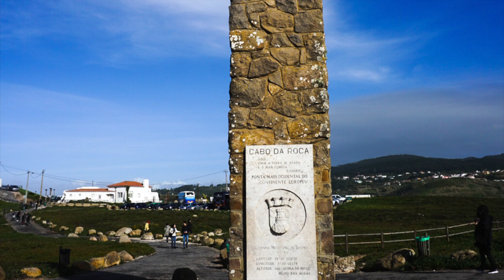Portugal | Lisbon, Cabo da Roca, Cascais | Tour for Two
Just a cute little video of a bit of Lisbon, Cabo da Roca and Cascais :)